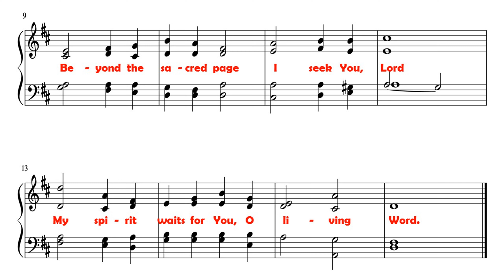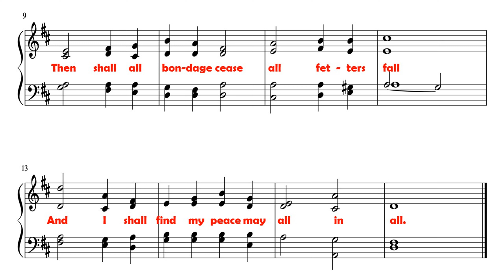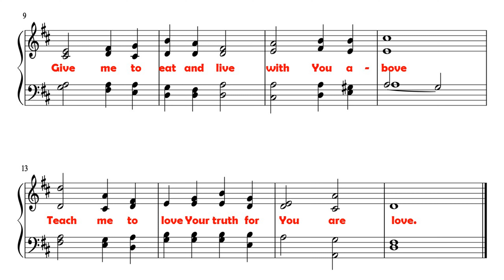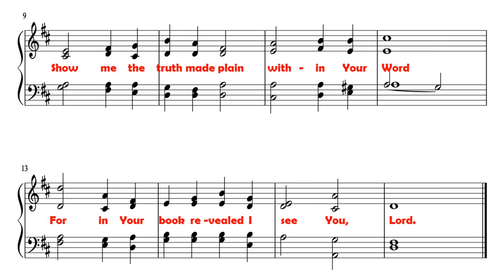Break Now the Bread of Life (TENOR)